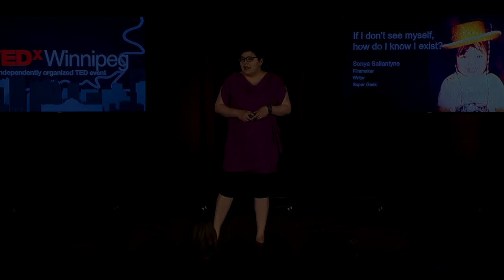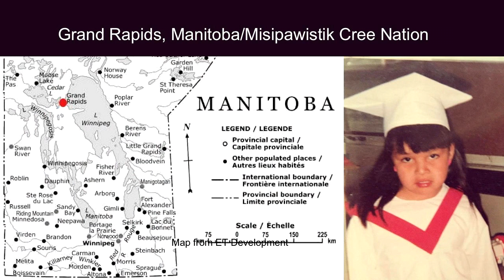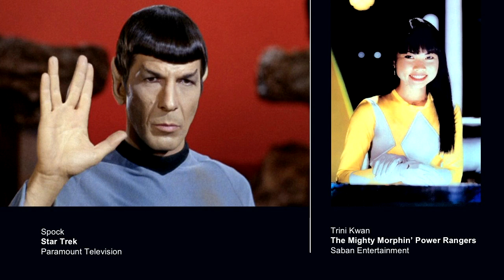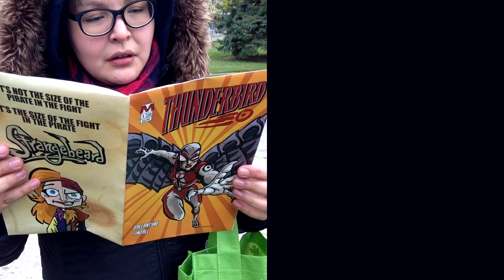If I Don’t See Myself, How Do I Know I Exist? | Sonya Ballantyne | TEDxWinnipeg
How one person is helping to change the face of superheros.

Sonya Ballantyne is a Cree filmmaker originally from Misipawistik Cree Nation in Northern Manitoba. Her tale-telling father and movie-loving mother raised Sonya with a wild imagination, a bizarre taste in movies, and a love of creating stories. Her films put Aboriginal girls and women in film genres where they are not traditionally included: horror, sci-fi, fantasy, and superhero films.
Sonya won the 2014 Emerging Filmmaker Pitch Competition at Gimli Film Festival for her short film Crash Site, and the 2016 Short Film Pitch competition at ImagineNative Film Festival with the forthcoming Eagle Girl. Sonya’s next film, Nosisim, focuses on her grandmother Virginia.